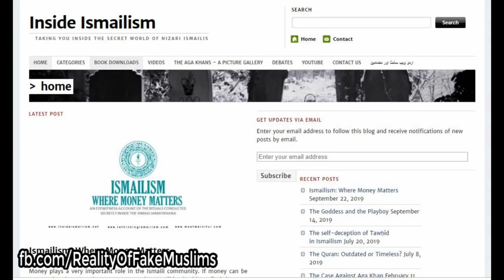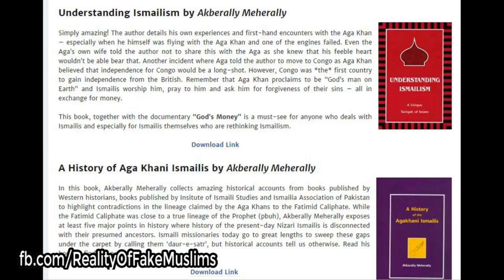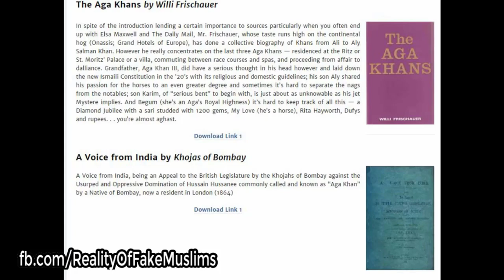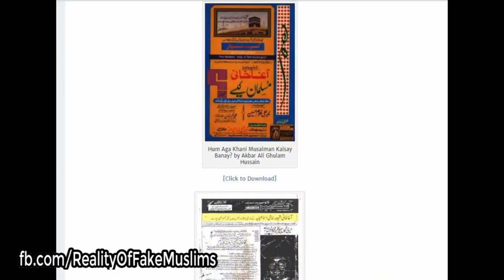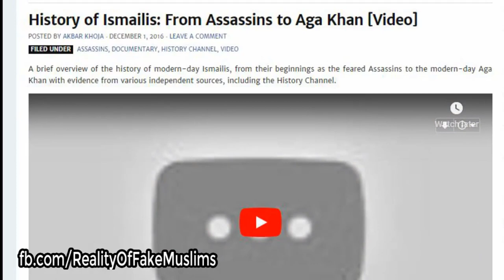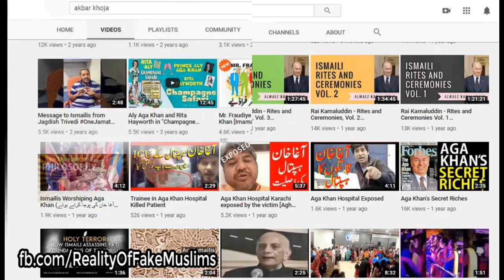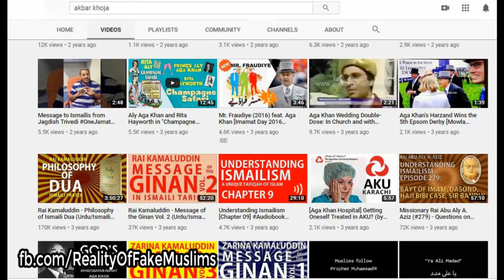Debate: Kiya Aga Khani, Shia ka Firqa Hain?